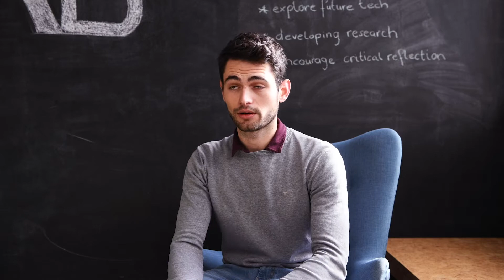Startup DonationStation at Demonstrator Lab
Being asked to donate cash on the spot can be quite uncomfortable. In fact, many people are skeptical to do so. To surpass this issue, Donation Station is developing donation devices that are entertaining, that is, where the money you donate does something visibly interesting. Hence, we are giving something back. And, in this way, we hope to make the donor’s experience more valuable than the 2 or 3 coins that might be donated.

Demonstrator lab is powered by IXA, the valorisation centre of Amsterdam UMC, Amsterdam University of Applied Sciences, University of Amsterdam and Vrije Universiteit Amsterdam